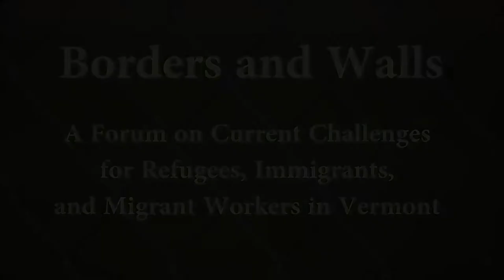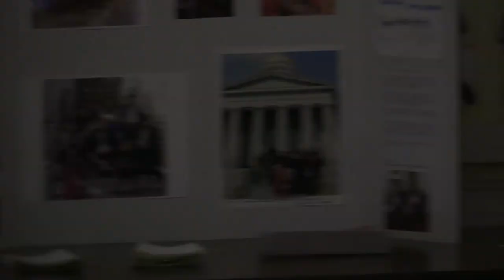Borders and Walls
A Forum on Current Challenges for Refugees,  Immigrants, and Migrant Workers in Vermont